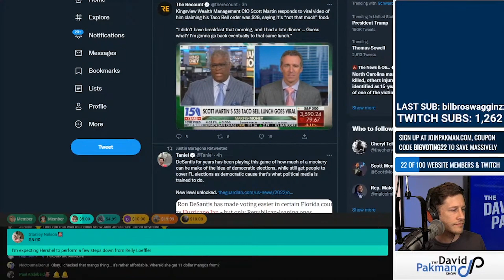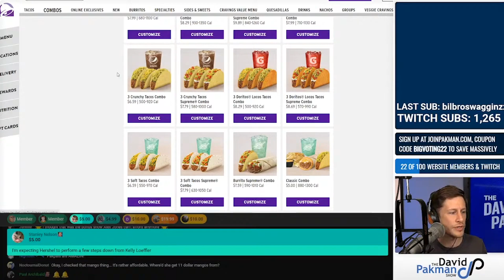Fox News IN SHAMBLES Over $28 Taco Bell Order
Fox News contributor melts down over expensive Taco Bell bill.